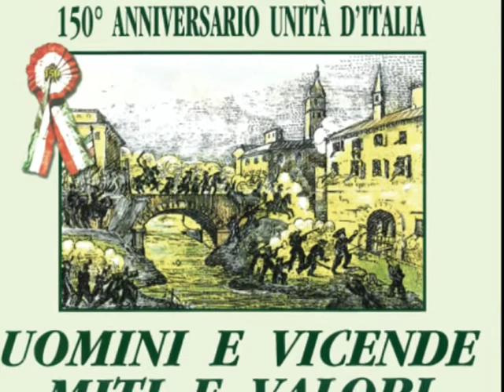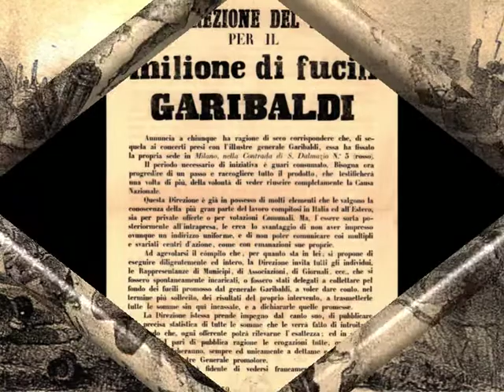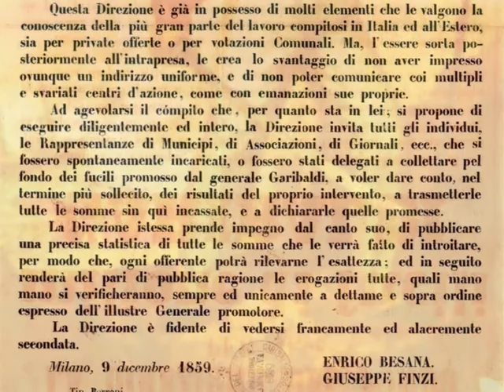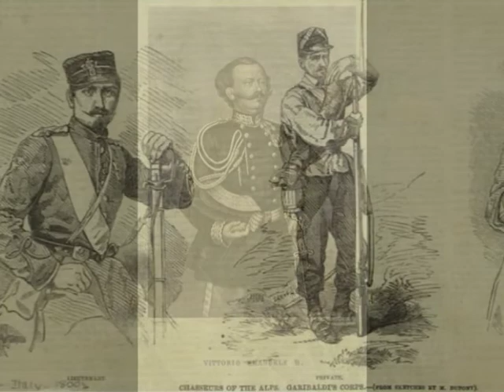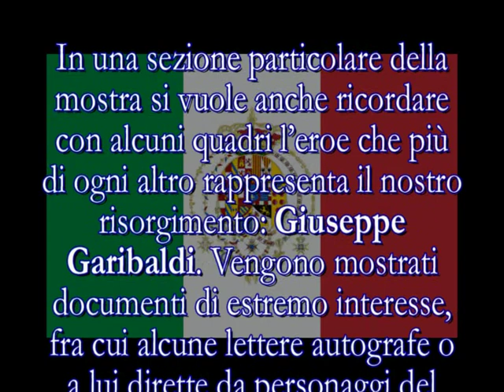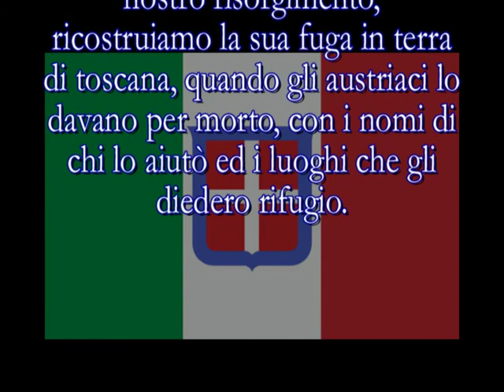MOSTRA: UOMINI E VICENDE MITI E VALORI - Chiesina Uzzanese Luglio 2011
Il Centro Internazionale di Storia Postale dal 16 al 24 luglio 2011, in occasione del 150° anniversario dell'unità d'Italia, espone una importante mostra di documenti autentici del periodo risorgimentale. Comune di Chiesina Uzzanese centro polivalente "Mazzocchi". Montaggio e regia video Valeriano Ciampi.